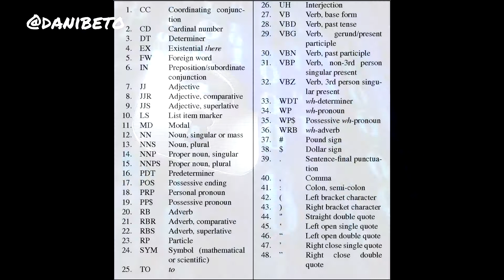El sistema que podia comprimir 1GB en tan solo 8kB - El invento perdido - Codificacion SLOOT